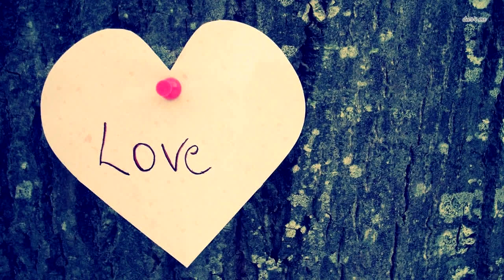Фермер нашел странные яйца. Он АХНУЛ узнав кто из них вылупился!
Наткнувшись на фотографии ниже, я подумал, что это фотошоп. Но, оказывается, в мире существует редкая порода черных кур, которая называется Аям чемани. Куры породы Аям чемани полностью черные, включая перья, кожу, клюв, когти и даже плоть и внутренние органы.